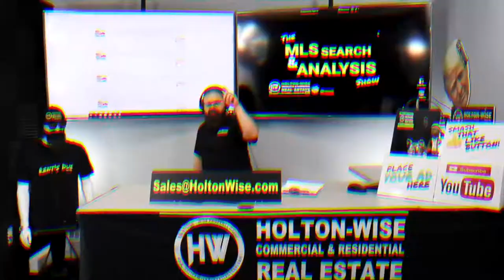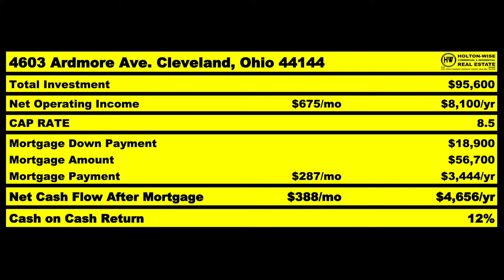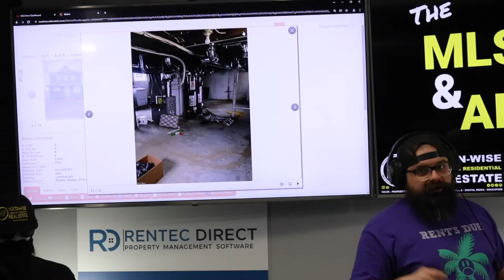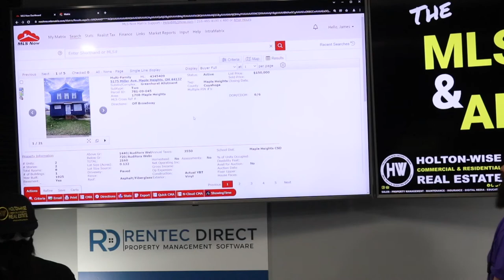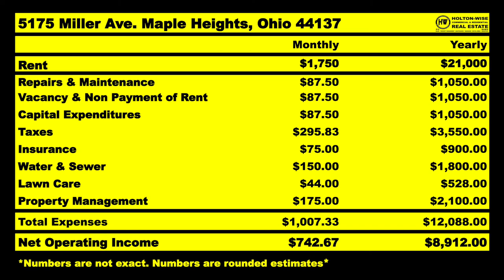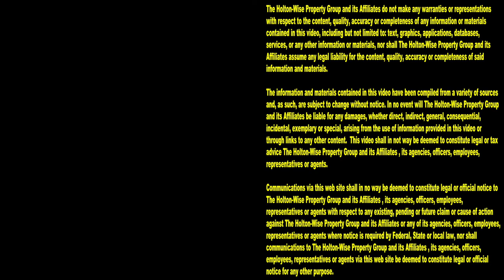Leaving California for... Maple Heights Ohio? | MLS Search & Analysis 1,547 - 5175 Miller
If you are a real estate investor living in Los Angeles, California there is a good chance you are thinking about leaving California. Investing in the California real estate market is almost impossible these days. Woke California politics have made it so California's landlords are public enemy number 1. During the 1,547th episode of The MLS Search & Analysis Show out of state investing expert James Wise is helping Californians put together an out of state deal on a duplex in Maple Heights, Ohio. Maple Heights is a small city just outside of Cleveland. The Cleveland, Ohio real estate market is so much more affordable and landlord friendly than the Los Angeles, California real estate market.

📺 HELPFUL RESOURCES
Holton-Wise FAQ